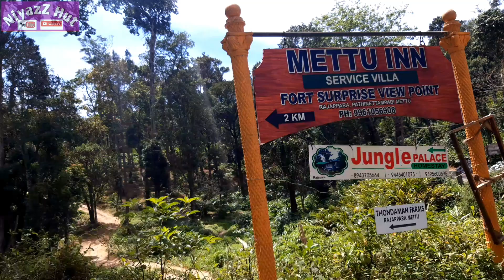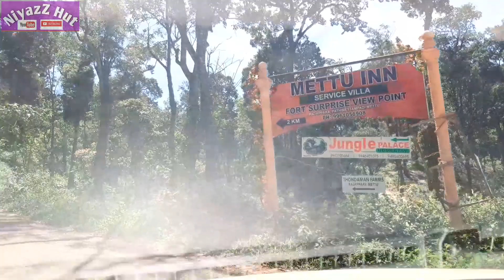Alfaham @ Wild Forest| Grilled Chicken Easy Making| NiyazZ Hut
A trip with cooking alfaham at wild forest shantan para in idukki. A travel Vlogue with Grilled chicken making 😋😋